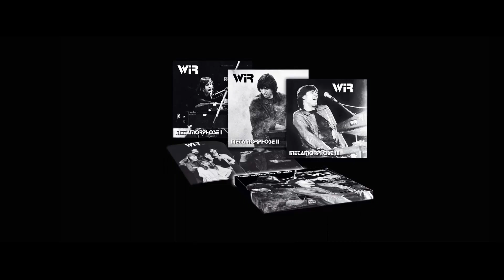Wolfgang Ziegler & Gruppe WIR - 3-LP-Box METAMORPHOSEN - Vinyl-Schatz mit Booklet und Poster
Pünktlich zum 80. Geburtstag von Wolfgang Ziegler ist eine echte Vinyl-Rarität erschienen. Die 3-LP-Box METAMORPHOSEN vereint drei Konzerte aus drei verschiedenen Phasen der Band: 1978, 1983 und 1986. Die Bos ist auf 500 Stück limitiert. Die ersten 150 Exemplare kommen mit einem von Wolfgang Ziegler handsignierten Zertifikat.